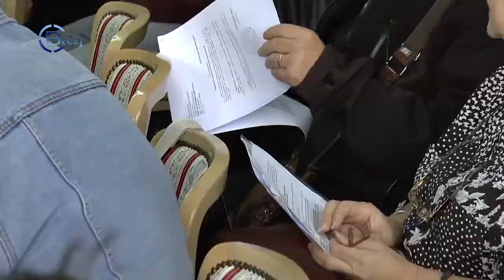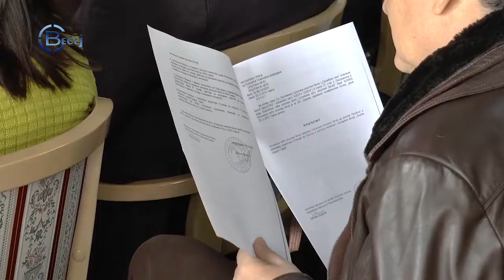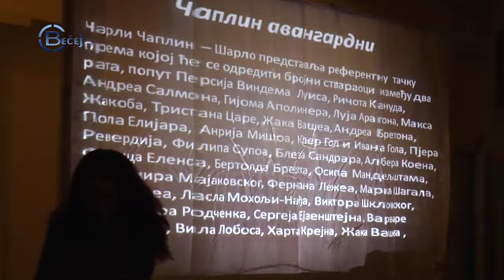TV BEČEJ: Pregled vesti 27.11.2019.